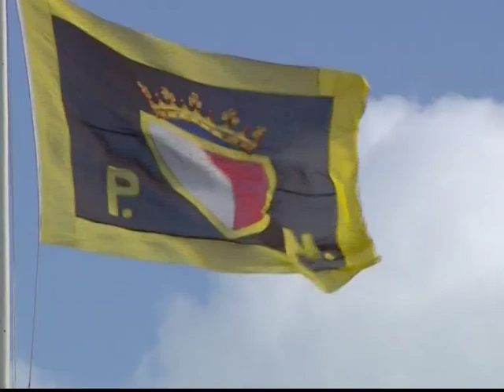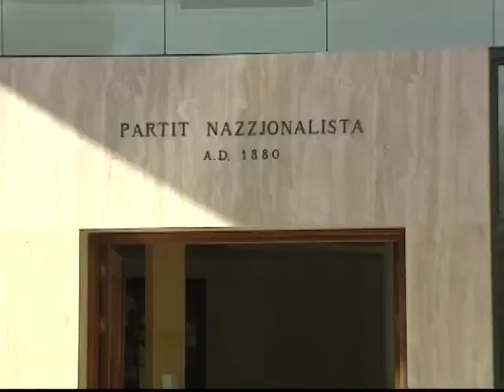Intervista' - Ann fenech